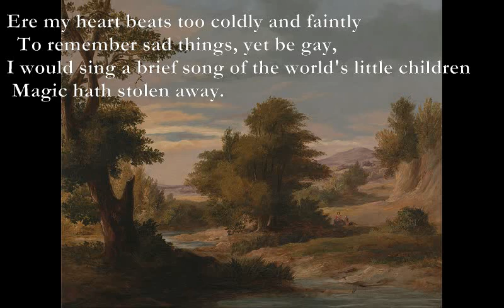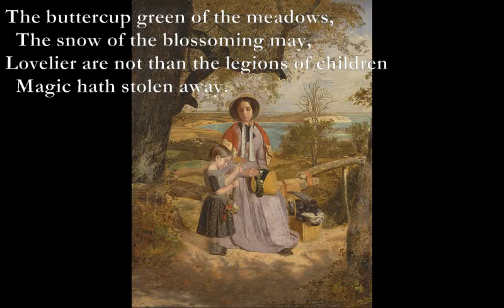The Truants [DE LA MARE poem set to music]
The Truants (Walter de la Mare)

F/D Em - Am
Ere my heart beats too coldly and faintly
C Em Am
  To remember sad things, yet be gay,
F/D Em - Am
I would sing a brief song of the world's little children
 Magic hath stolen away.

C Dm Em Am
The primroses scattered by April,
F C G
  The stars of the wide Milky Way,
Cannot outnumber the hosts of the children
C#m D A

The buttercup green of the meadows,
  The snow of the blossoming may,
Lovelier are not than the legions of children

The waves tossing surf in the moonbeam,
  The albatross lone on the spray,
Alone know the tears wept in vain for the children

C#m F#m
In vain: for at hush of the evening,
C#m D
  When the stars twinkle into the grey,
F C G Am
Seems to echo the far-away calling of children
F C Dm